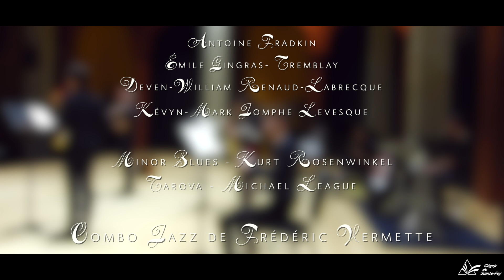Concert midi du 16 novembre 2020 - Musique - Cégep de Sainte-Foy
Le département de musique du Cégep de Sainte-Foy vous partage le concert midi du 16 novembre 2020. Bravo aux étudiants qui ont brisés la glace dans cette session assez particulière.

Liste des étudiant(e)s et répertoire :
Maude Fortier (saxophone jazz) et Bruno Turgeon (piano - enseignant)
Georgia On My Mind -  Hoagy Carmichael
Ray’s Idea -  Walter Gil Fuller

Alexis Pouliot (guitare)
By Candlelight - Andrew York

Olivier Narbonne (guitare)
Lettre à la Vieille Angleterre - Roland Dyens
Lettre Encore - Roland Dyens

Combo Jazz : Antoine Fradkin, Simon Lanteigne, Émile Gingras-Tremblay, Deven-William Renaud-Labrecque, Kévyn-Mark Jomphe Levesque
Tarova  - Michael League
Minor Blues - Kurt Rosenwinkel